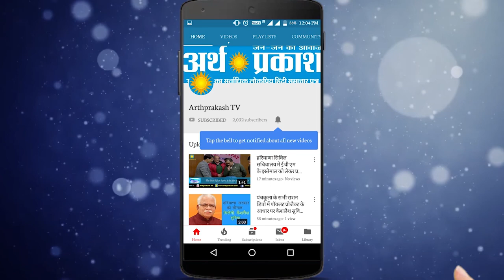पानीपत का ये किसान कर रहा जैविक खेती, देखिये कितना हो रहा फायदा